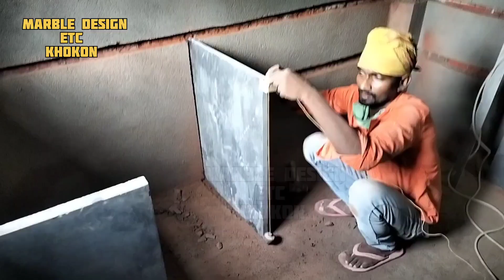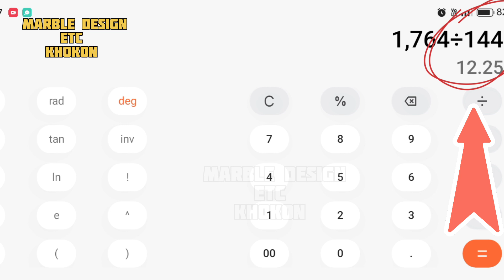এই হিসাবটি জানা থাকলে কিচেন কাউন্টার বানাতে আর ভুল হবেনাgranite kitchen counter kitchen table#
মার্বেল পাথর স্কয়ার ফুট হিসাব কিভাবে বার করতে হয়গ্যাস টেবিলের পাথরের মাপ#granite kitchen counter

How is kitchen counter stone calculated?
How to make kitchen counters with granite
How to Calculate Square Feet of Marble Stone

I saw in this video

লে আউট কি# সাইট প্রিপারেশন# কমদামে সোফা সেট# কিচেন রুমের ডিজাইন# গ্রানাইট# গ্রানাইট এন্ড মার্বেল পাথর# গ্রানাইটের দাম# টাইলস# পুরাতন ফার্নিচার ক্রয় বিক্রয়# প্রাকৃতিক# প্রাকৃতিক গ্রানাইট এন্ড মার্বেল পাথর# ফার্নিচার ডিজাইন# ভালো মার্বেল চেনার উপায়# মার্বেল# মার্বেল গ্রানাইট এর হিসাব# মার্বেল পাথর# মার্বেল পাথর কোথায় পাওয়া যায়# মার্বেল পাথরের দাম# রান্না ঘরের ডিজাইন# রান্না ঘরের সিংক বসানোর নিয়ম# সিঁড়িতে মার্বেল বসানোর হিসাব# সেগুন কাঠের খাটের ডিজাইন
# কিভারে সহজে টেবিল তৈরি করা যায়.# গ্যাস টেবিল# গ্যাস টেবিলের হাইট কত ইঞ্চি করা হয়# গ্যাসের চুলা নষ্ট হলে কিভাবে মেরামত করবেন# ছোট রান্নাঘরের চুলা কোথায়# মরিচা ধরা গ্যাস বার্নার পরিষ্কার করবেন কিভাবে# রান্নাঘরের গ্যাসের টেবিল কিভাবে বানানো হয়# রান্নাঘরের চুলা# রান্নাঘরের সেলাব# সবুজ মার্বে ল গ্যাস টেবিল

# kitchen granite counter में sink कैसे लगाते है ?# कम से कम बजट मॉड्यूलर किचन कैसे बनाते हैं# किचन का पत्थर कैसा होना चाहिए# किचन काउंटर किस पथर कालगाये# किचन प्लेटफार्म पर मोल्डिंग कैसे बनाएं# किचन बनाने में कितना खर्चा आता है# ग्रेनाइट का सिंक# ग्रेनाइट किचन प्लेटफॉर्म# ग्रेनाइट में सिंक कैसे लगाएं# ग्रेनाइट लगवाने का खर्च# ग्रेनाइट लगाने में कितना पैसा लगता है# ग्रेनाइट सिंक को कैसे स्थापित करें# फुल मोल्डिंग कैसे बनाते हैं# मॉड्यूलर किचन बनाने में कितना खर्चा आता है

# किचन काउंटर किस पथर कालगाये# ग्रेनाइट price# ग्रेनाइट का सिंक# ग्रेनाइट किचन प्लेटफॉर्म# ग्रेनाइट कितने प्रकार के होते हैं# ग्रेनाइट की चमक कैसे बढ़ाएं# ग्रेनाइट की पहचान कैसे करें?# ग्रेनाइट की सफाई कैसे करे# ग्रेनाइट पत्थर कि चमक डल होने से केसे बचाए# ग्रेनाइट पत्थर की चमक सदियों तक बरकरार कैसे रखे# ग्रेनाइट पत्थर जीना डिजाइन# ग्रेनाइट में सिंक कैसे लगाएं# ग्रेनाइट लगवाने का खर्च# ग्रेनाइट लगाने में कितना पैसा लगता है# ग्रेनाइट सिंक को कैसे स्थापित करें

Design By :-khokon